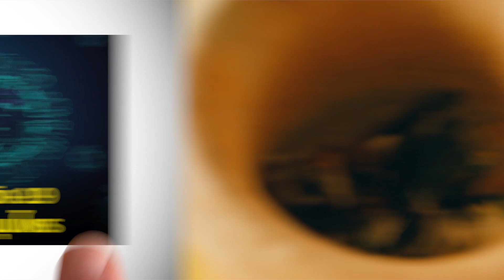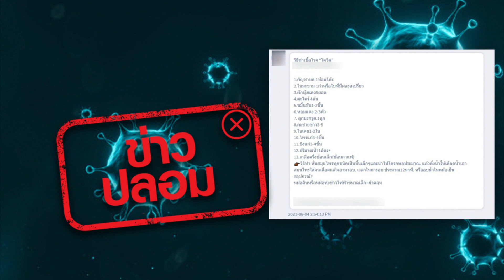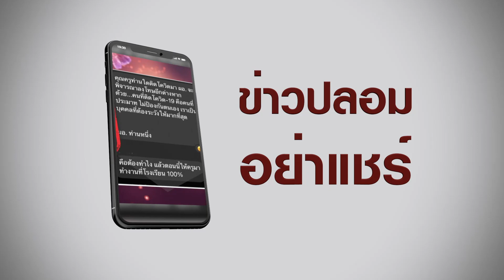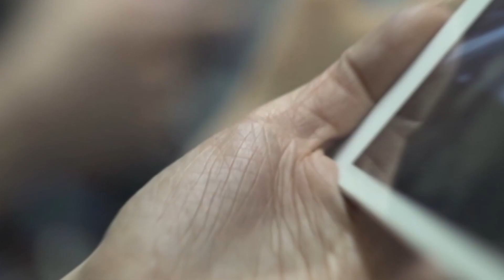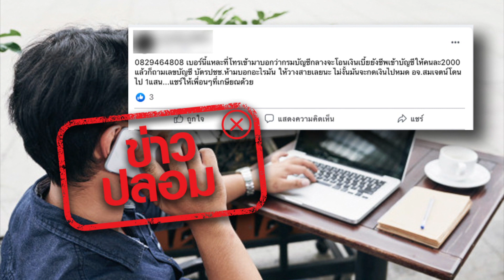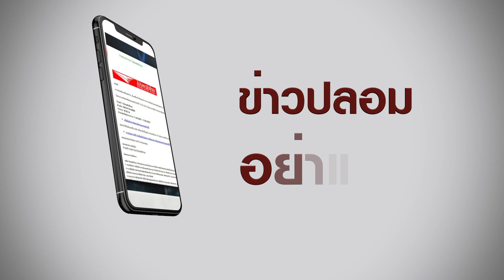ไทยติดโควิดอันดับ 1 ข่าวปลอม อย่าแชร์ | ข่าวดัง สุดสัปหาด์ 10-07-2564